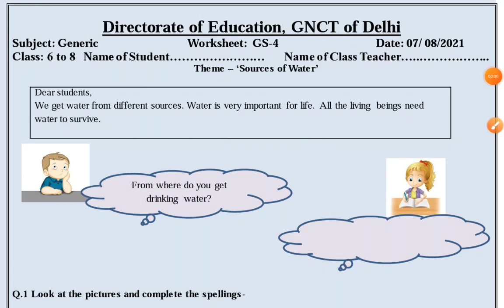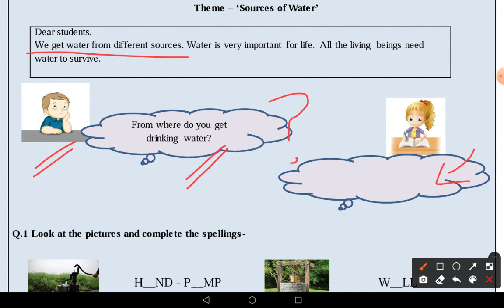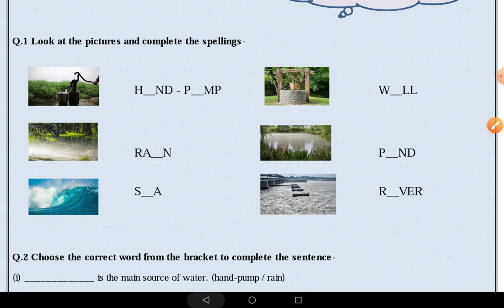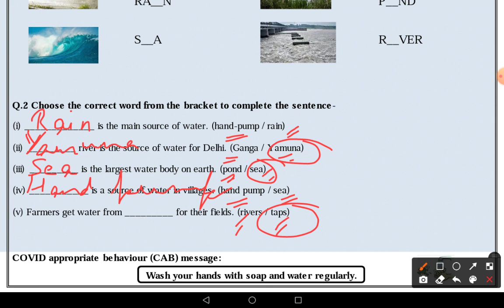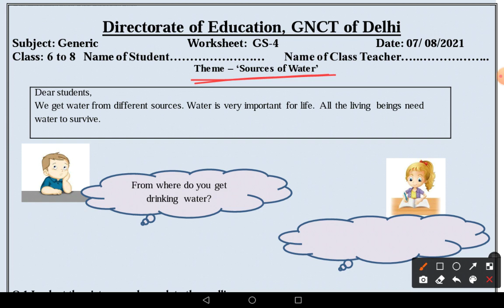Worksheet No GS 4 ॥ Class 6, 7 and 8 ॥ 07 Aug 2021 ॥ DOE WORKSHEETS ॥ Generic ॥ English medium